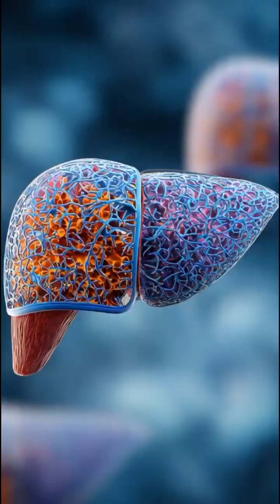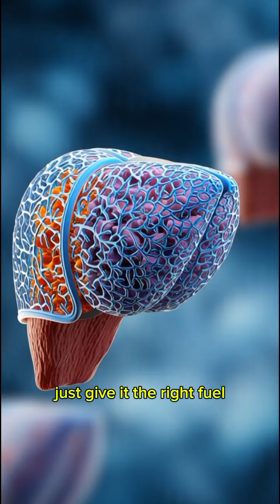How to mitigate Steatosis#shorts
Do you know your liver can actually store fat — just like your belly does?
This condition is called Steatosis, or Fatty Liver, and it’s more common than you think.

In this short video, you’ll learn what causes fatty liver, how it affects your energy and detox system, and most importantly — how to reverse it naturally.

Your liver is your body’s main detox powerhouse — it filters toxins, produces vital enzymes, and keeps your metabolism running smoothly.
Beets 🥬 – Help flush out toxins and fat
Turmeric 🌿 – Reduces inflammation
Garlic 🧄 – Boosts detox enzymes
Lemon Water 🍋 – Supports cleansing
Green Tea 🍵 – Improves liver function
Broccoli & Leafy Greens 🥦 – Protect liver#shorts cells#FattyLiver